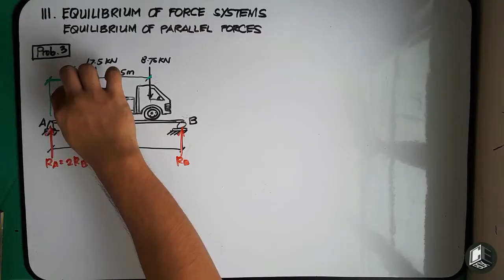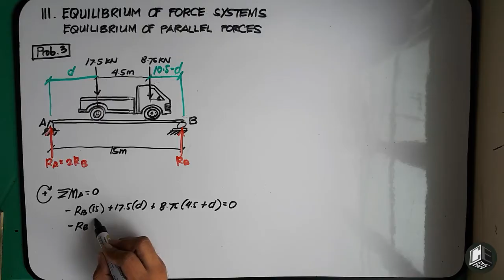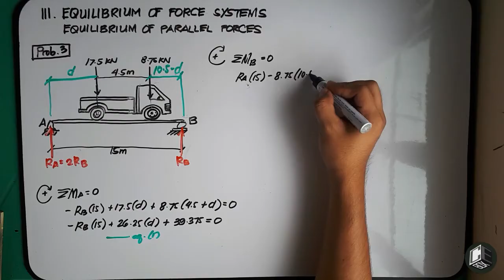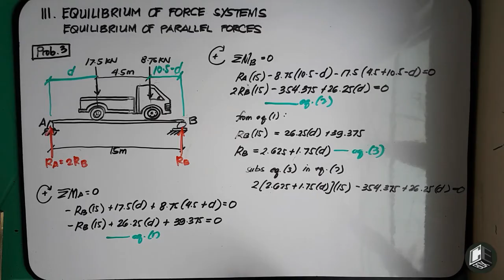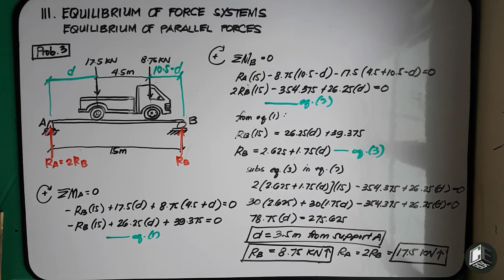Statics of Rigid Bodies Chapter 3 Equilibrium of Parallel Forces Problem 3 (PH)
Chapter 3 Equilibrium Moment ForceSystems ParallelForces Non-concurrentForces

God bless! :)